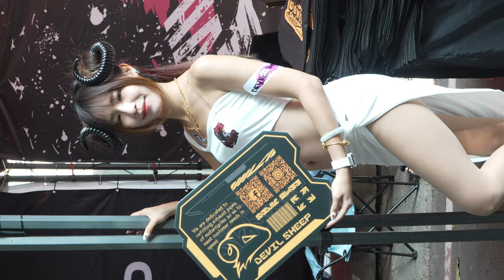2023 南台車展 (D1-11) レースクイーン Race Queen 레이스 퀸 | 小艾啾啾 艾莉絲 | Auto show girl ショーガール 自動車ショー | 231202 TZWG